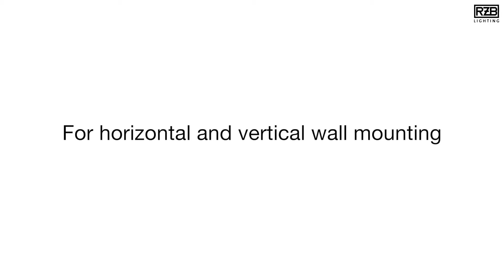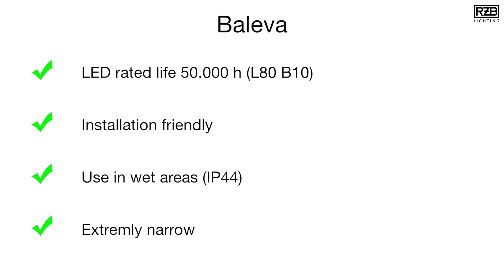BALEVA | Ceiling and wall luminaires | linear luminaires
BALEVA - the multifunctional linear ceiling and wall luminaire with IP 44 for use in wet areas is ideal for sanitary areas, corridors, waiting areas, nursing homes and patient rooms.